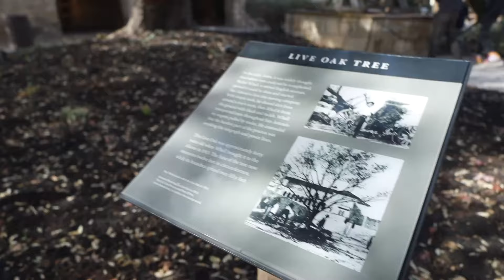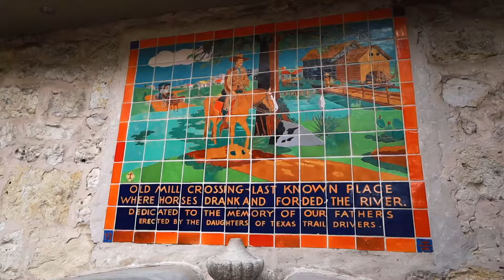Exploring The Alamo: A Historic Adventure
Tip jar.

Canon EOS RP